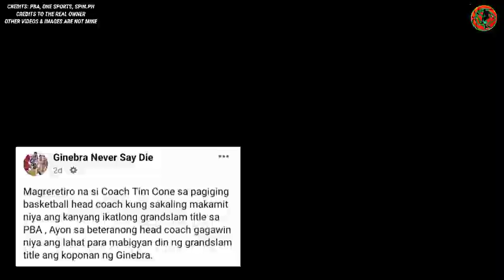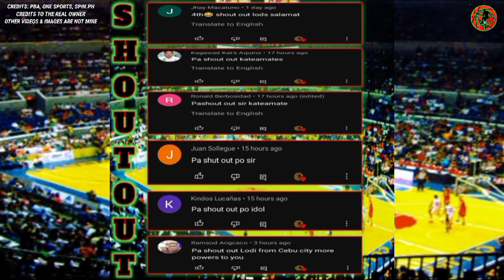MAGANDANG BALITA KAY JAMIE MALONZO & JEREMIAH GRAY | COACH TIM CONE RETIREMENT